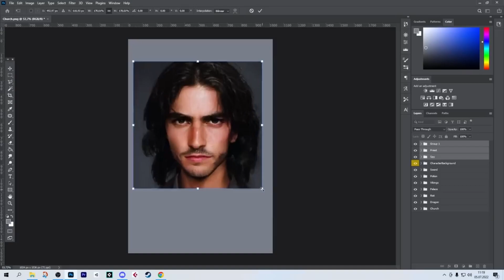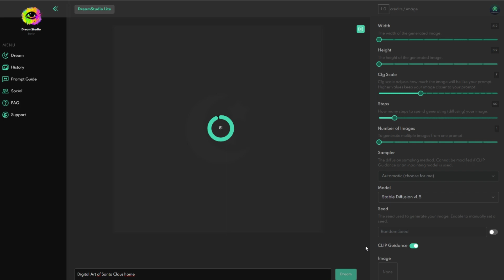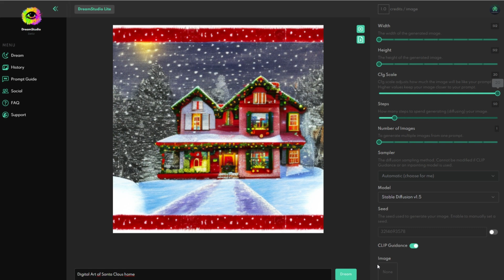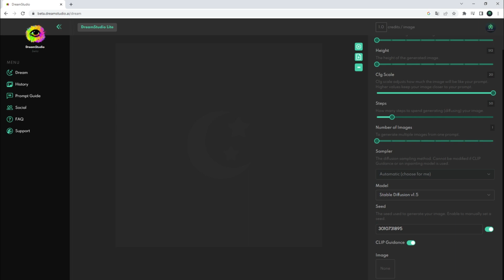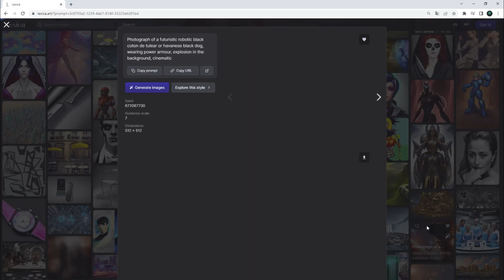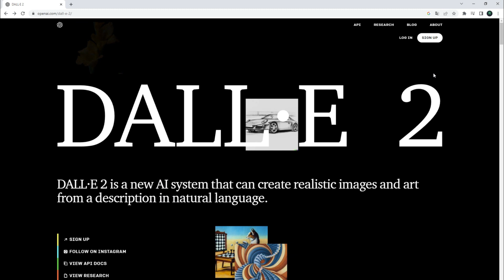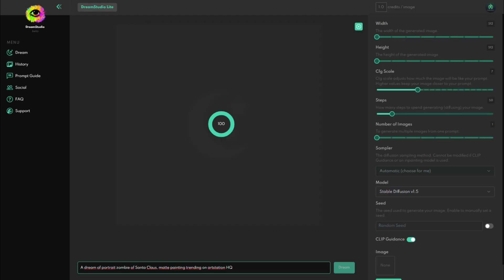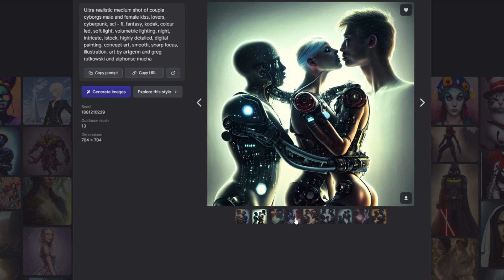DreamStudio VS Dall-e-2 | UMĚLÁ INTELIGENCE | Tutoriál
Rychlý návod, nebo ukázka, jak se dá jednoduše pracovat s Umělou Inteligenci na generování obrázků pomocí DreamStudio (stable diffusion) a Dall-e-2 a na závěr malé srovnání :).

Do budoucna bude mít U.I. čím dál větší vliv na umění, design, art, média a HRY :)
Už teď nám může pomoct při vývoji her.

👽 Pokud rádi tvoříte hry a věci kolem. Díky moc!